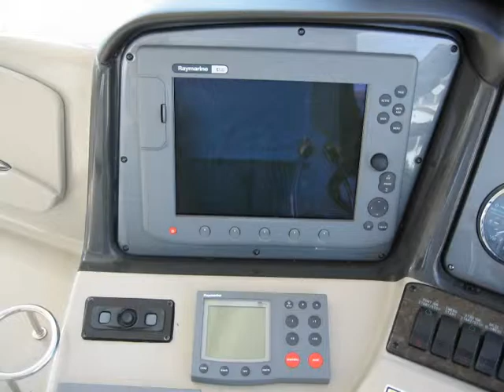2005 42 Sea Ray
420 Sundancer